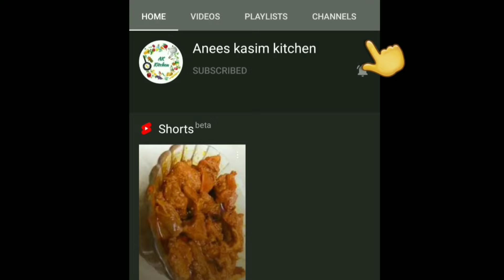chicken popsicle Nuggets/ chicken Nuggets recipe in Tamil